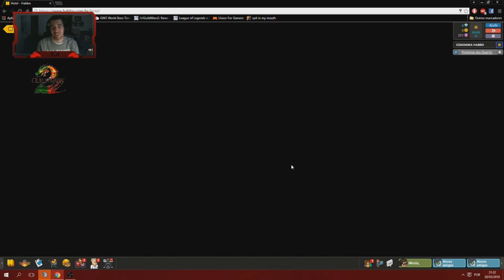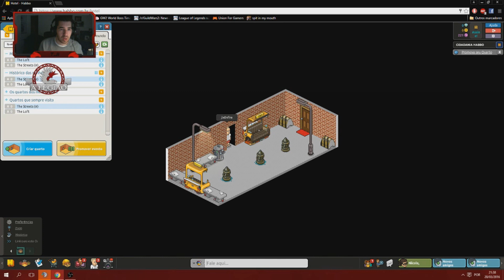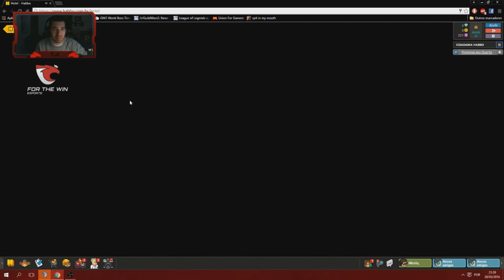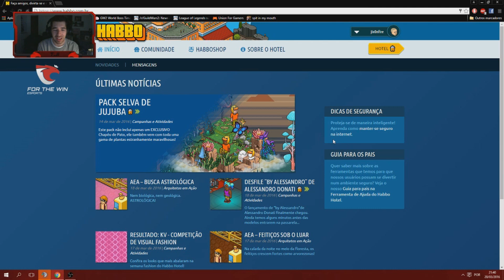Recordar o Habbo